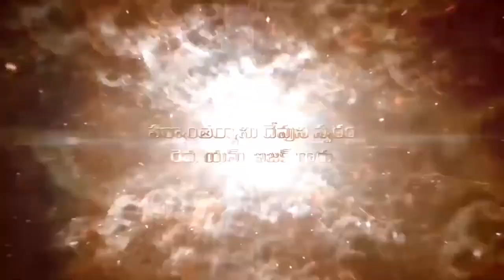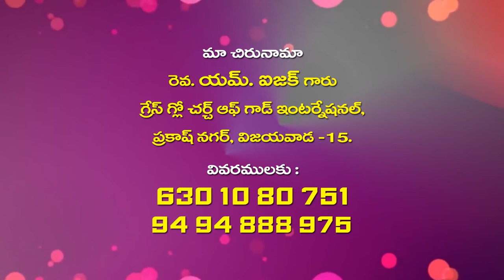Pastor M Issac garu ||26-10-2019|| అంశం: కపెర్నహోము...